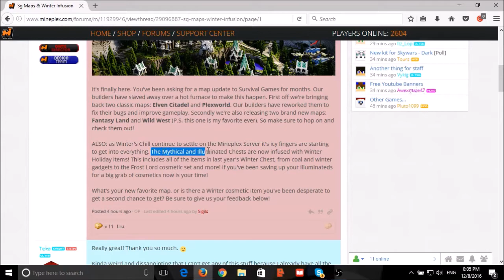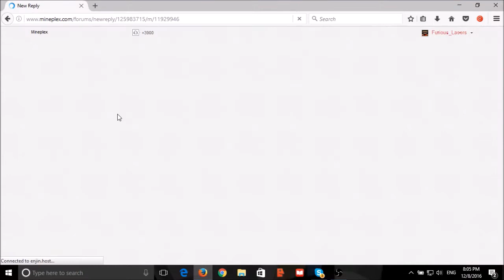DON'T BUY ILLUMINATED CHESTS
Coal in illuminated chests, wow.

No matter what you do, do not buy the illuminated chests in this period. The stuff you get is absolutely horrible, but I mean you can still buy it for me. Thanks.